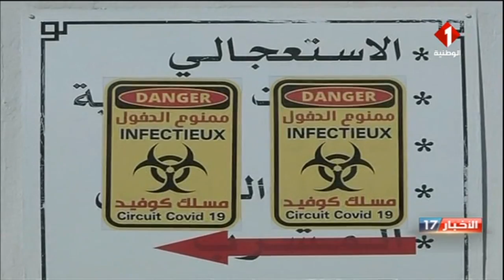ولاية مدنين : الأهالي في الجهة يطالبون بتحسين الخدمات الصحية بالمستشفى الجامعي وتوفير الإطار الطبي